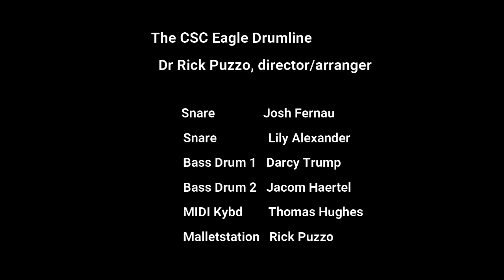Mephistophiles Fall 2022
The CSC Eagle Drumline performs their Fall 2022 feature, Mephistophiles, which is based on the third movement of Franz Liszt's, Faust Symphony.